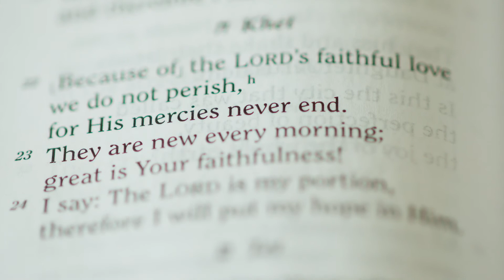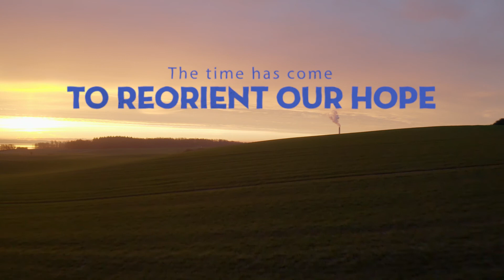Chaplain Jerry Hatfield - Hope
Chaplain Jerry Hatfield of UMC Pastoral care reminds us of our ability to hold on to hope in times of trouble.

Music licensed through Audio Network